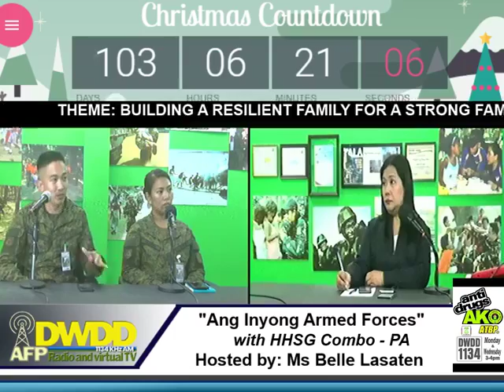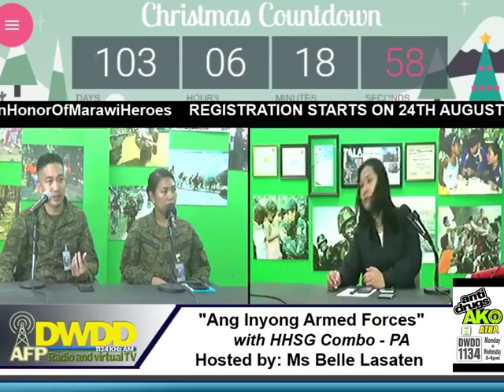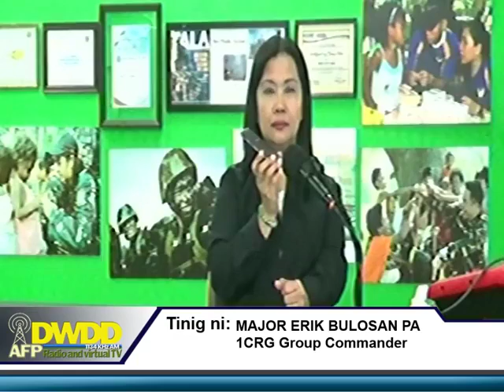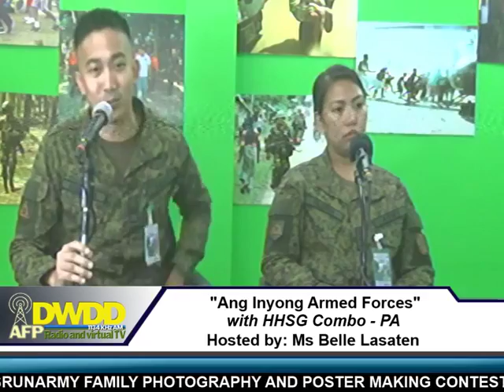ANG INYONG ARMED FORCES 12 September 2018 Hosted by Ms Belle Lasaten